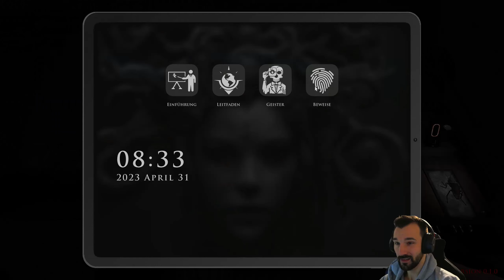Ich gehe ALLEINE auf GEISTERJAGD!👻DEMONOLOGIST [DEMO]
Der beste PHASMO KLON?!

Demonologist ist ein Co-Op-Horrorspiel, das mit mindestens 1 und bis zu 4 Spielern gespielt werden kann. Ihr Ziel ist es, die Art des bösen Geistes an verfluchten Orten zu identifizieren und ihn mit Hilfe Ihrer Ausrüstung auszutreiben, entweder allein oder mit Ihrem Team.

Titel: Demonologist
Genre: Psycho-Horror, Geister, Online-Koop
Entwickler: Clock Wizard Games
Publisher: Clock Wizard Games